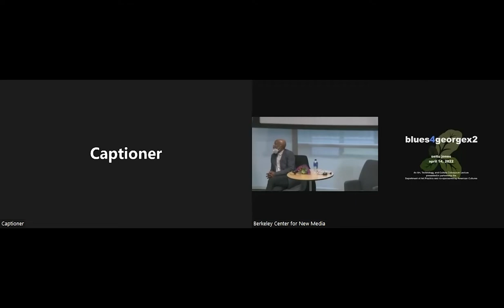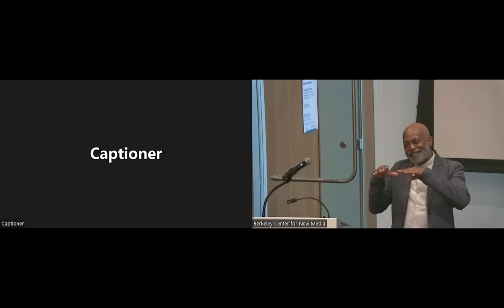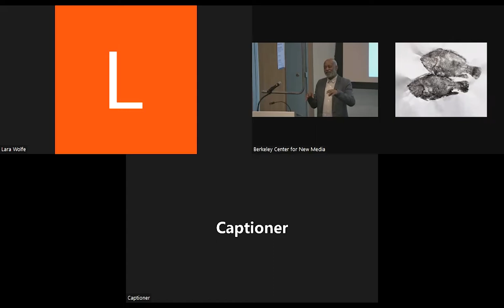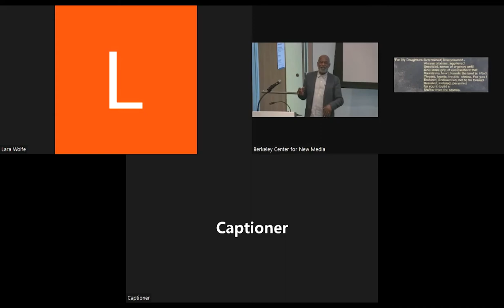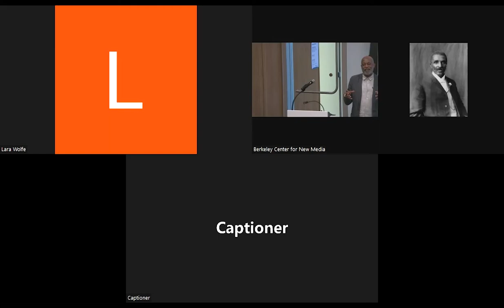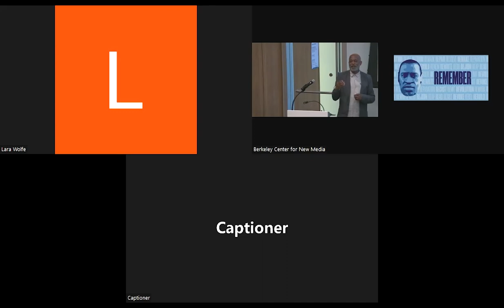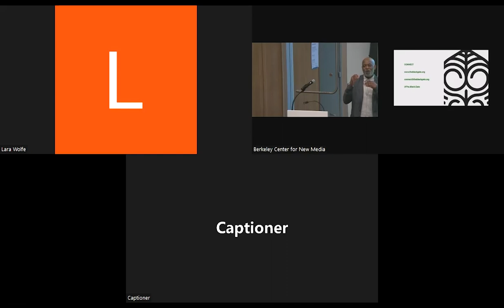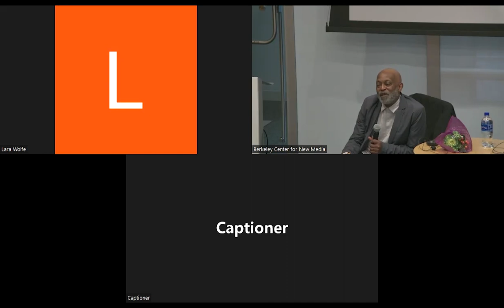ATC Lecture — Seitu Jones "George's Blues: An Investigation of George Washington Carver’s Legacy"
Seitu K Jones will share his explorations into George Washington Carver’s legacy as a visual artist, along with the rich color stains and paints Carver created for the residents of the South’s Black Belt. In his talk, Jones will share some of Carver’s recipes and the experience of working with students to build an outdoor oven to recreate some of Carver’s recipes.

Seitu Ken Jones is a multidisciplinary artist, advocate and maker based in Saint Paul, Minnesota. Working between the arts and public spheres, Jones channels the spirit of radical social movements into experiences that foster critical conversations and nurture more just and vibrant communities from the soil up. He is recognized as a dynamic collaborator and a creative force for civic engagement.